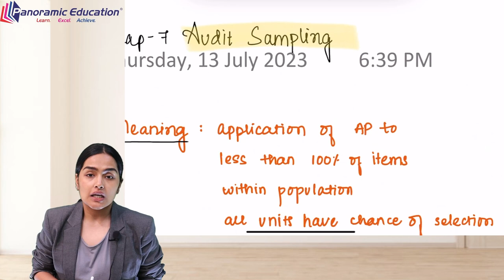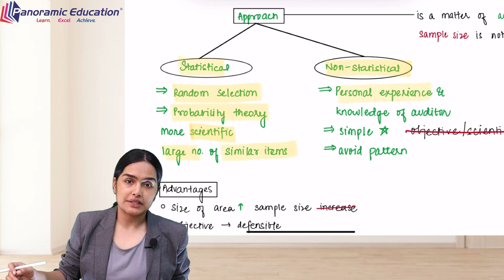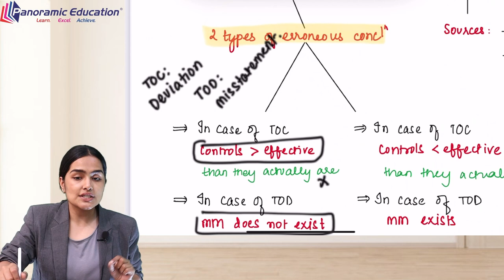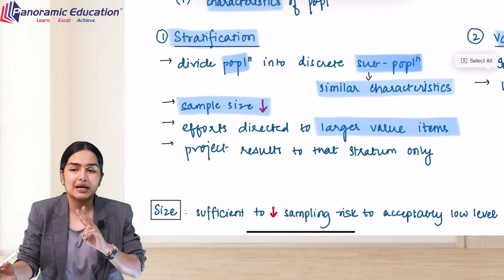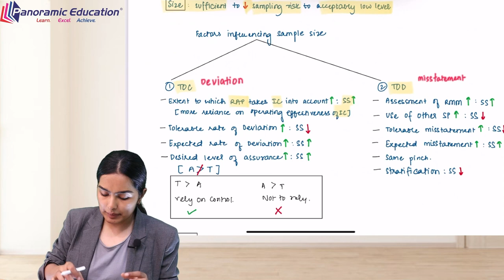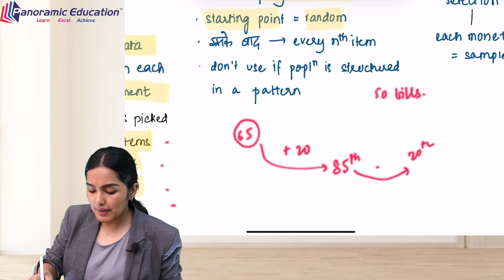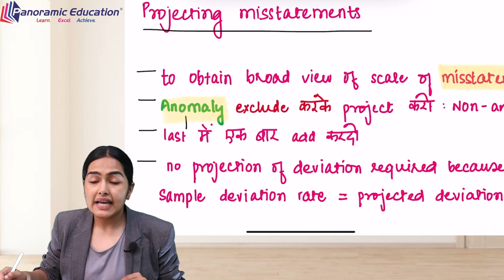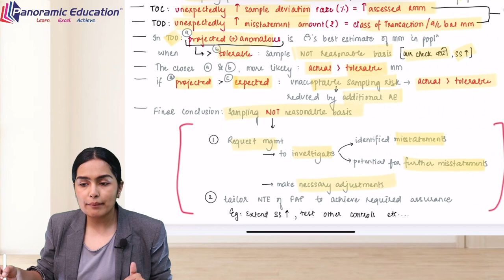CA Intermediate Audit | Audit Sampling | CA Payal Shreemal